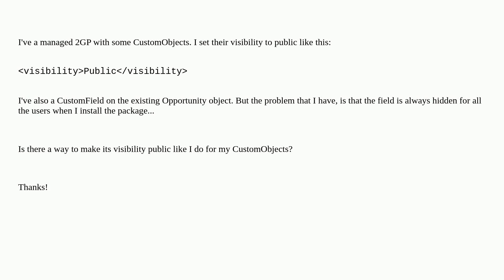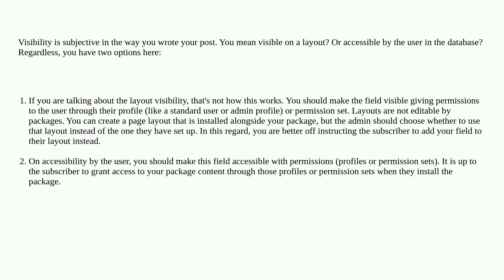Salesforce: 2GP Managed package Custom Field visibility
2GP Managed package Custom Field visibility

A special thanks goes out to the awesome community

  metadata-api 2gp